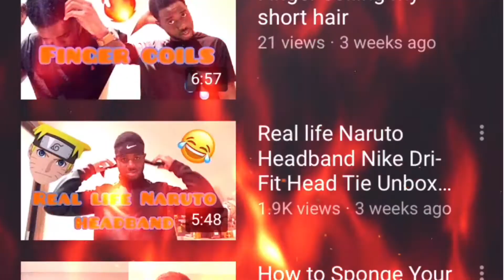This Is My Hood | Anwar Jibawi REACTION